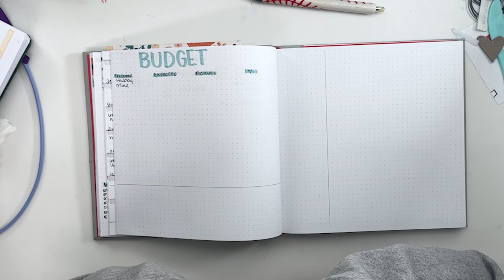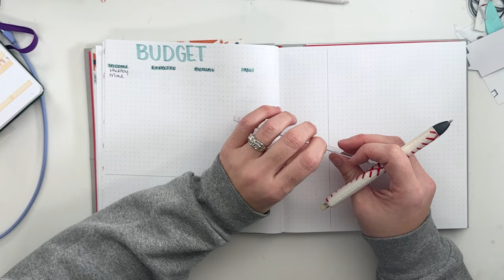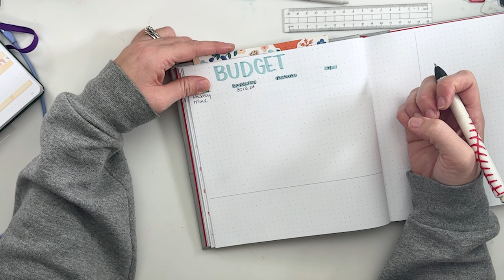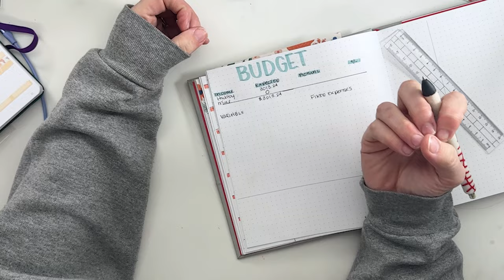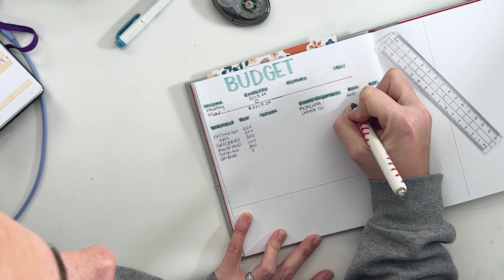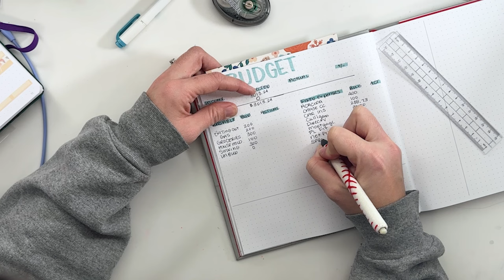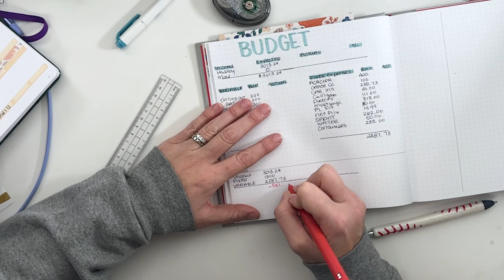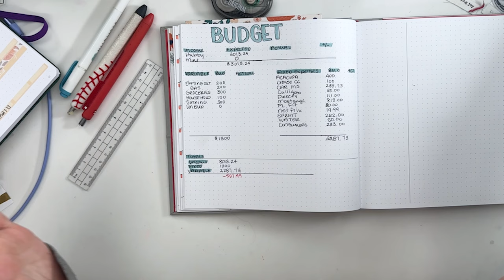BUDGET WITH ME for JANUARY 2024 - I AM BACK and in the RED URGHHH.. so expensive!!!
Setting up my JANUARY Budget!

**Distress Oxide Stamp Pads (Used Tumbled Glass, Pumice Stone, and Stomy Sky)
**Washi Set
**Tombow Fudenosuke
**Calendar Stamp
**Tombow Markers (#'s USED: N65, n95, N89)
**Crayola Super Tip
**White Gelly Roll 10mm
**Distress Oxide Stamp Pads:
antique Linen
Vintage Photo
Tea dye
**Pumpkin Stamps

Things I use to make my videos:
Cell Phone
Vlogging Camera
Editing: Premiere Pro
Tripod for vlogging
Phone Mount
Table Lights

Find me:
Amazon Storefront